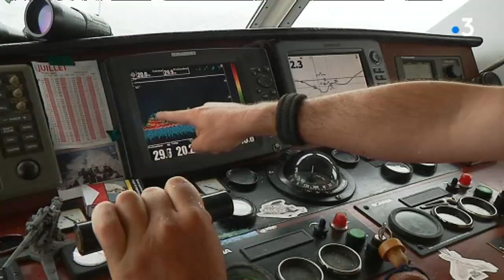Vendée : la pêche en mer, une activité de loisir accessible à tous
Le temps d'une demie-journée, les amateurs de pêche s'essayent à la pêche en mer auprès de marins pêcheurs professionnels qui leur dévoilent les techniques et quelques astuces. Et si la pêche est bonne, chacun repart avec son butin.

Un reportage de Fabienne Even, Christophe François, Paul Evrard et Sophie Goubil

Intervenant:
Virgile Thomazeau, Capitaine "L'Ami du Pêcheur II"
Karl Chaillou, Alain Lizeau, Bernard Pisseteau, pêcheurs amateurs